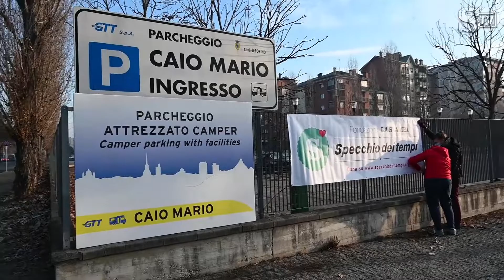Tamponi rapidi on the road contro il Covid con La Stampa/Specchio dei Tempi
Questa mattina, in piazza Caio Mario a Torino, la  Fondazione La Stampa- Specchio dei Tempi ha inaugurato l'attività dei suoi due camper destinati ai tamponi veloci: un altro comincerà ad operare, davanti alla piscina Sempione. Servizio di Alessandro Mondo, video di Daniele Solavaggione (Ag. Reporters)